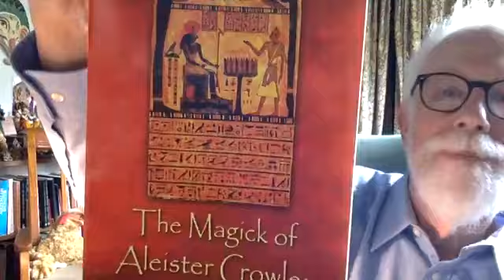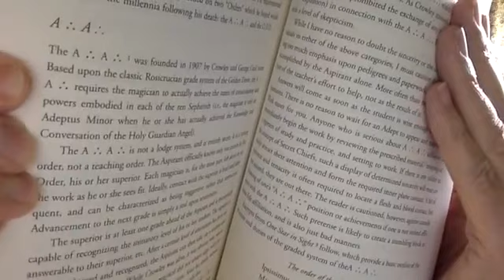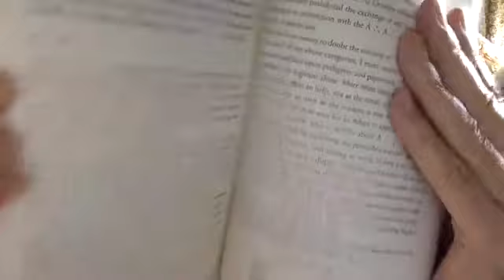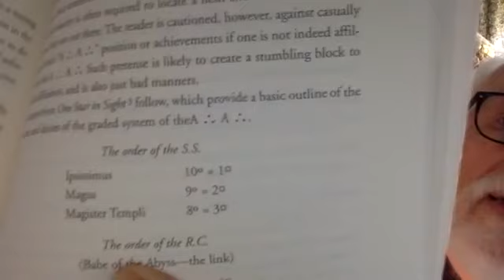Lon Milo DuQuette Reads "The Magick of Aleister Crowley" Part 40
Lon Milo DuQuette Reads "The Magick of Aleister Crowley: A Handbook of the Rituals of Thelema" Part 40 of 42